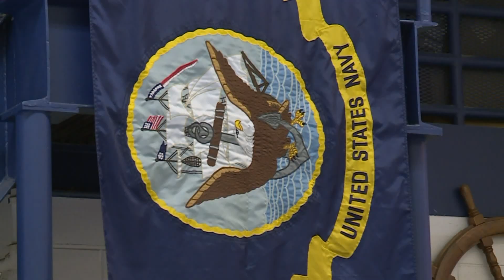Self-discipline helps to shape leaders at James River High School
Paying attention to the little things is what helps you achieve the big things in life. That’s one of the many lessons taught at James River High School (Chesterfield County, Virginia)'s NJROTC.

"ROTC isn't about the yelling or the push ups or the physical activity," CPO Savannah Peck said. “It's mainly about how to be a good leader. How to be a good follower. And it does give you life skills."